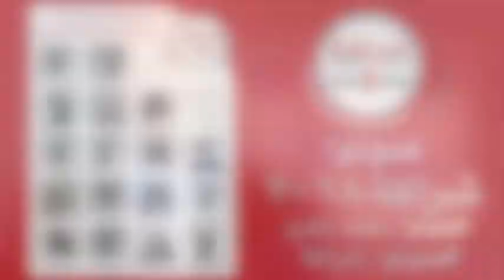محمد عادل فخرو - Mohammed Adel Fakhro - Sharaka 2018